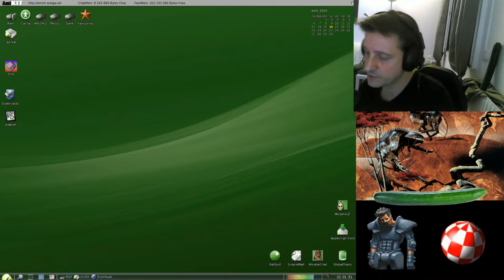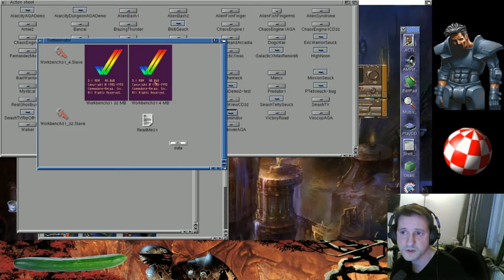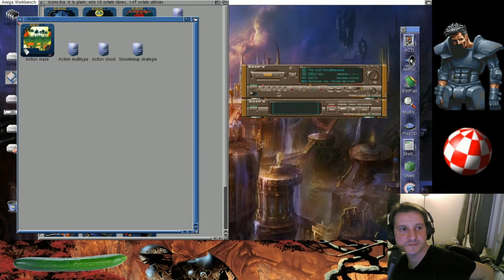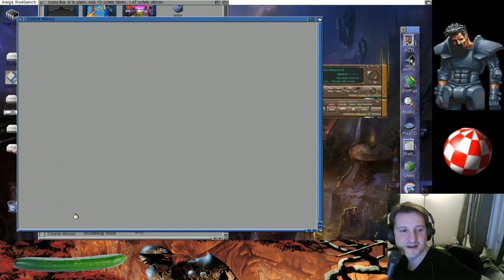Amigaaaaaa!!! le stream du confinement 02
T-Zer0 / Turteminator / Last Lap